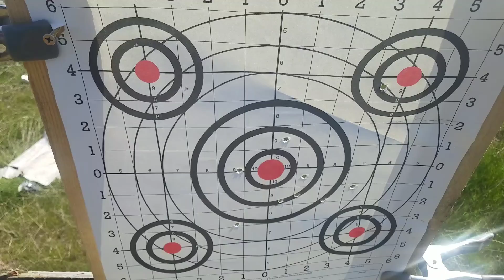Spring Time Is Here!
Shootin an Ar15 at 5 paces,9 rounds of 5.56/.223... yay!!!... I said Ranger, but i meant rangemaster. . .